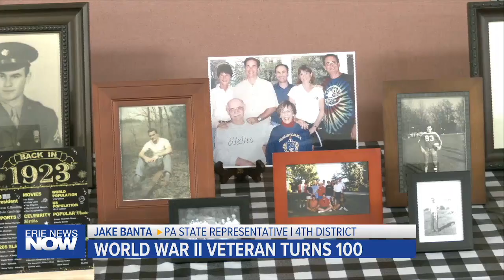World War II Veteran In North East Turns 100